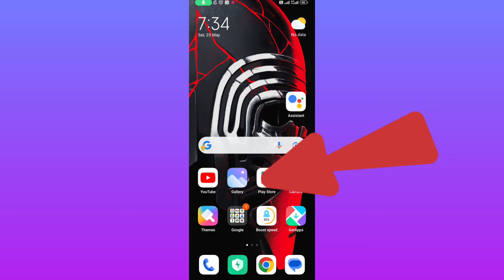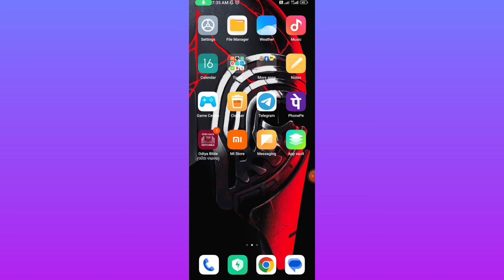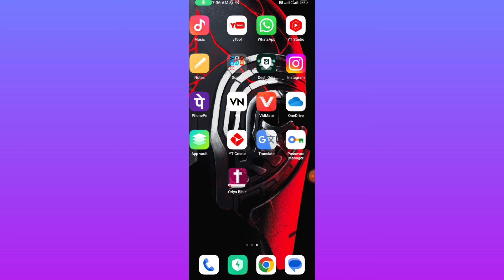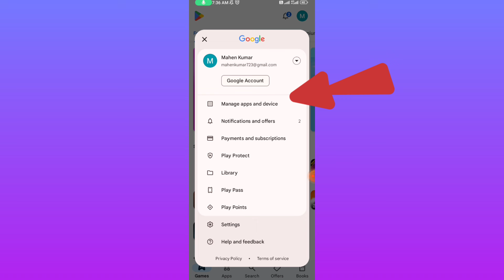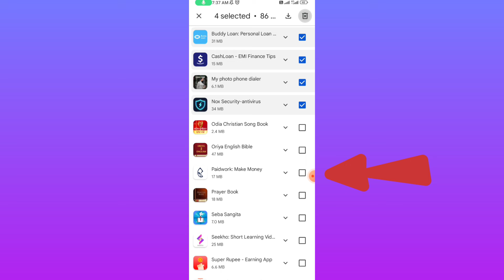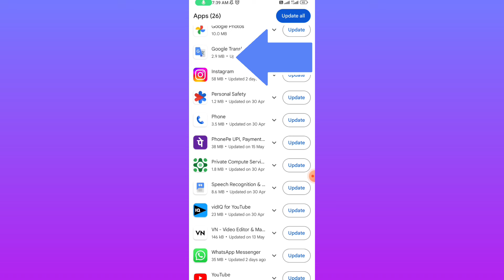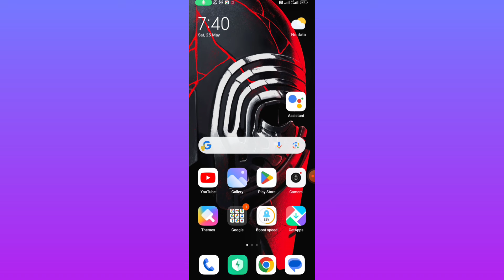ମୋବାଇଲ ହ୍ୟାଙ୍ଗ ହେଲେ ଏହି 3ଟି କାମ କରନ୍ତୁ 😱/mobile hang problem solve odia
About Queries 👇
mobile hang hele kan kariba
how to solve mobile hanging problem
phone hang hele kn kariba
how to fix mobile hanging problem
samsung mobile hanging problem solution
phone hang karuchhi
mobile hanging solution
android phone hang problem solution
Tech-Mahendra-Odia
mo mobile hang heuchi kan karibi
mobile hang solution
Mobile hang odia
kan kale mobile hang hebani
play store hidden settings